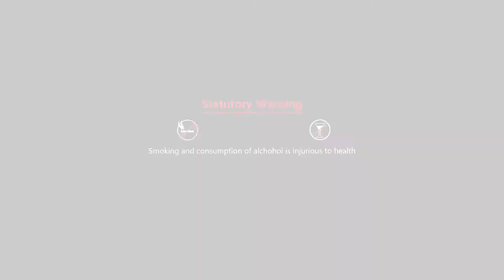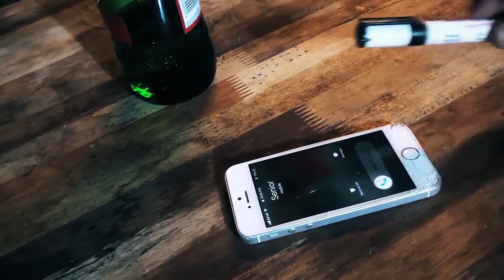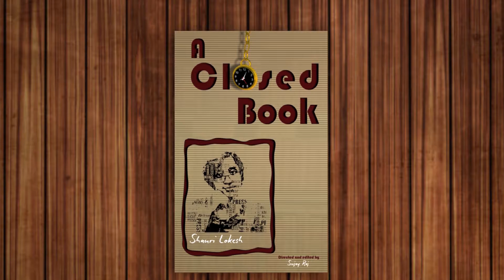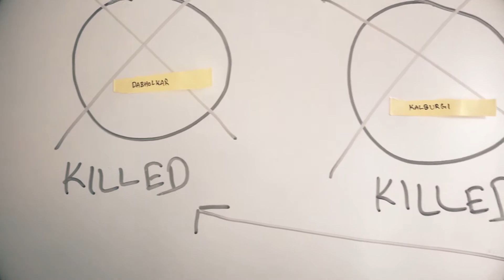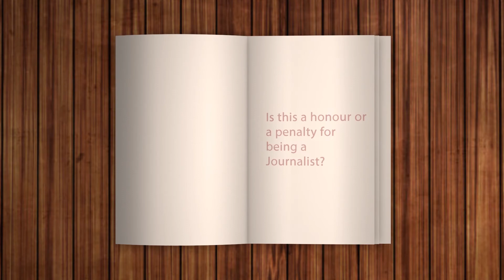A Closed Book Hindi , हिंदी - उस अज्ञात बंद पुस्तक - Us agyaat band pustak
HD 1080p - Official movie of 'A Closed Book'.

First ever Multilingual Short Film.

ಕನ್ನಡ  - ಒಂದು ಮುಚ್ಚಿದ ಹೊತ್ತಿಗೆ
(Kannada - Ondu muchchida hottige)

తెలుగు - బయటకు తెలియని విషయం
(Telugu - Baituku theliyani vishayam)

தமிழ் -  அந்த முடிக்கப்பட்ட  புத்தகம்
(Tamil - Antha Mutikkappatta puttakam)

हिंदी - उस अज्ञात  बंद पुस्तक
(Hindi - Us agyaat band pustak)

English - A closed book

Synopsis - A fictitious Crime of a journalist.